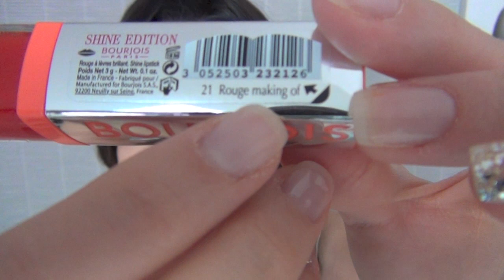Favoris du moment (Juin/Juillet 2013)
Dans cette vidéo, je vous présente les produits que j'aime le plus en ce moment :) !
Vous trouverez du maquillage ainsi que  des soins (visage et cheveux) .
Inscris ton adresse mail pour être informer lorsque je publie un nouvel article

Je poste des photos souvent.

❤ Contact Partenaire/Pro:
(Réponse rapide)

Si tu souhaites commander sur le site Iherb.com :
Ce code vous permet de bénéficier de 5$ de réduction sur le montant total de votre commande si celle-ci est inférieur à 40$, et de 10$ de réduction si celle-ci est supérieur à 40$.